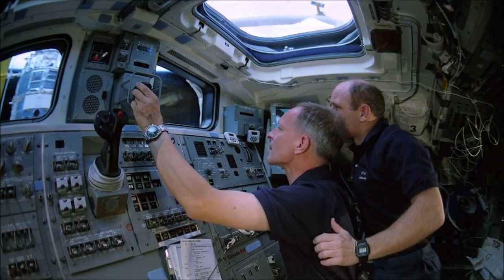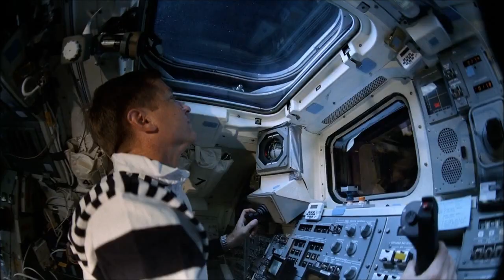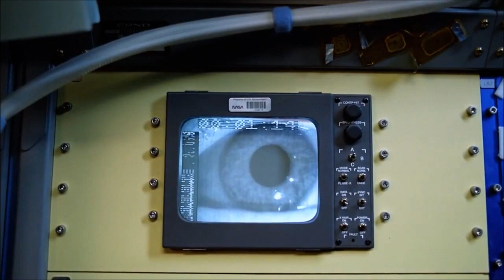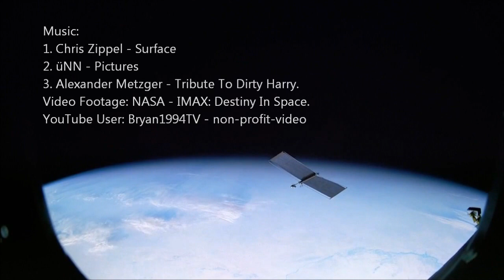Chill Out Video: Astronauts At Work [HD]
[INFO] non-profit-video.
1. Chris Zippel - Surface.
2. üNN - Pictures.
3. Alexander Metzger - Tribute To Dirty Harry.
Video Footage: NASA - IMAX: Destiny in Space